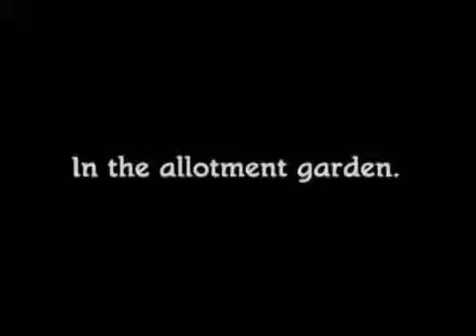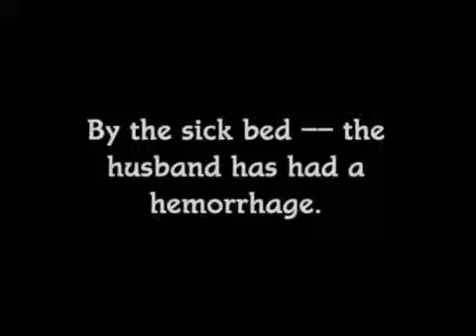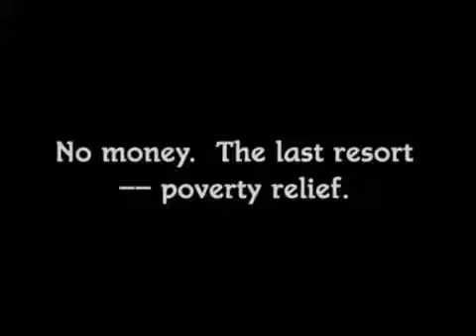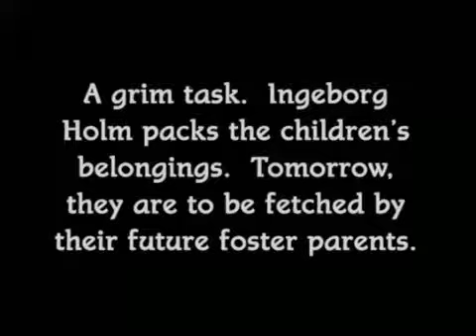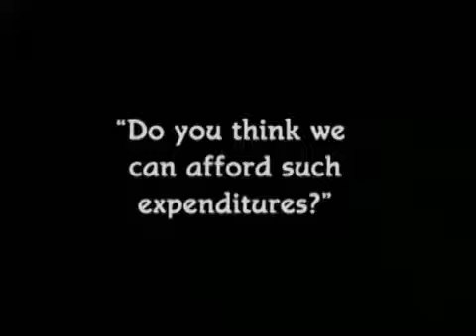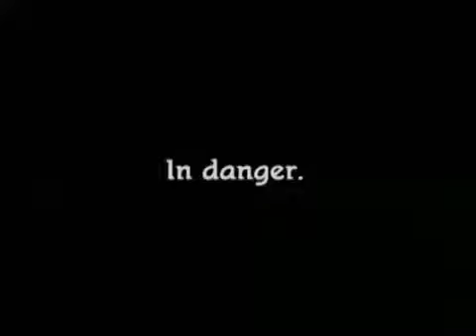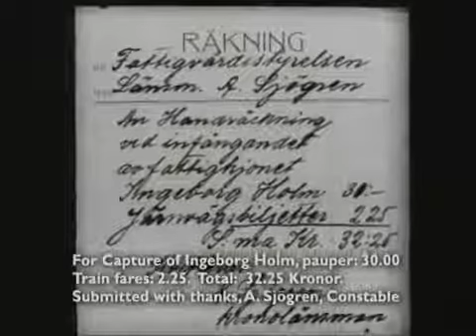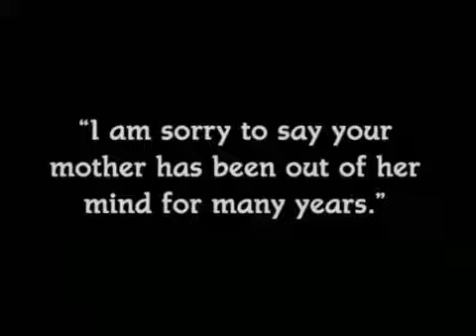Ingeborg Holm Margaret Day 1913 Victor Sjöström Seastrom